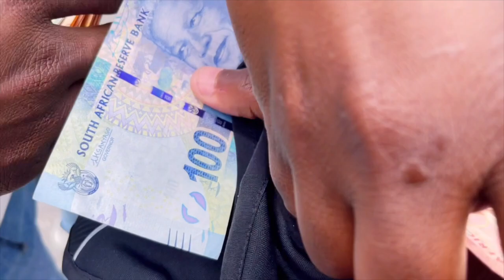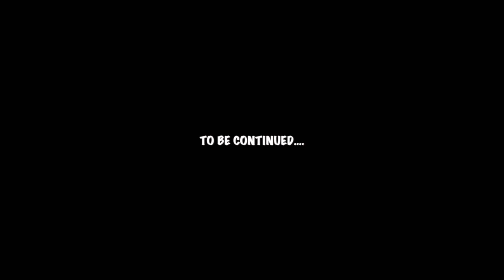First Day In South Africa 🏡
Welcome back…